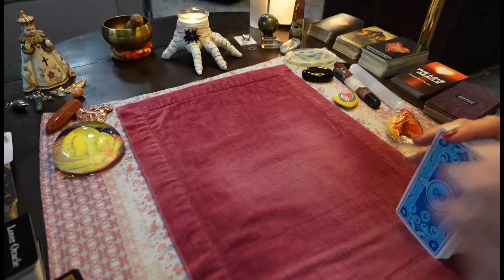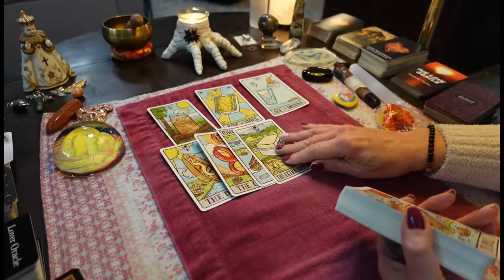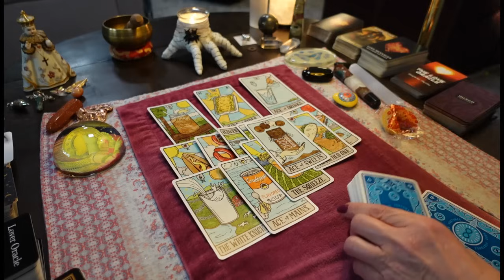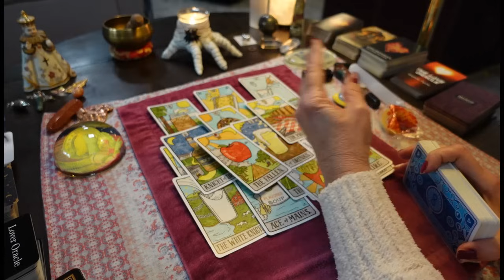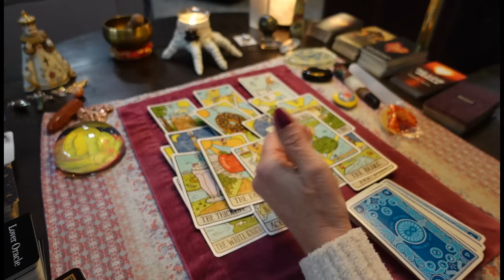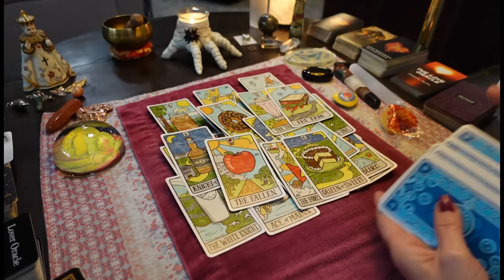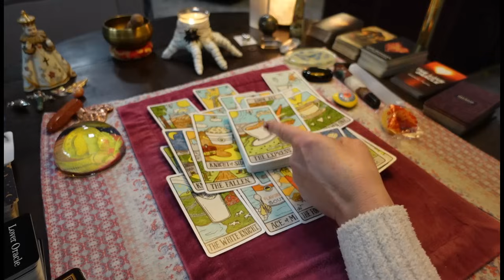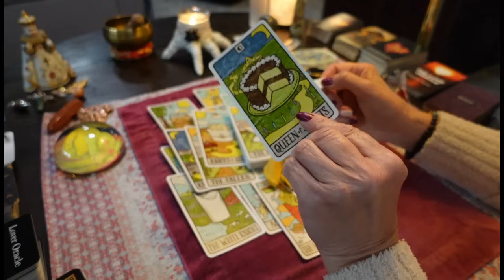This Ex Is Showing Up Drunk & Emotional. Toxic Lifestyle. Can't Resist Temptations COLLECTIVE